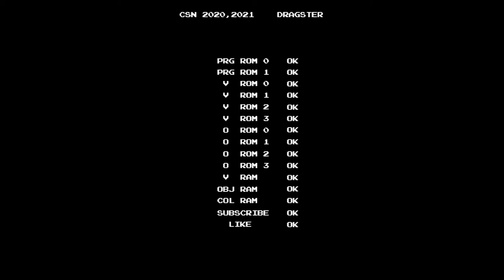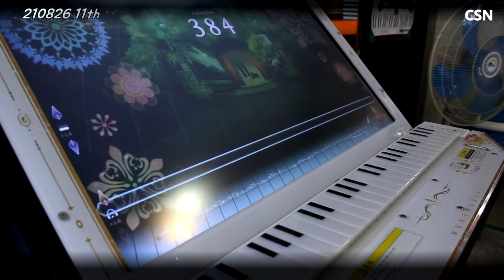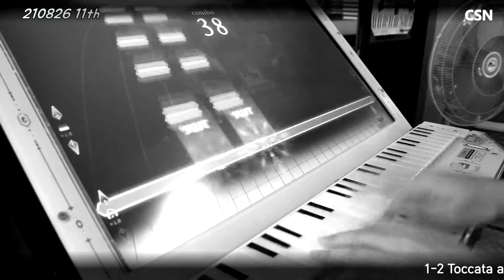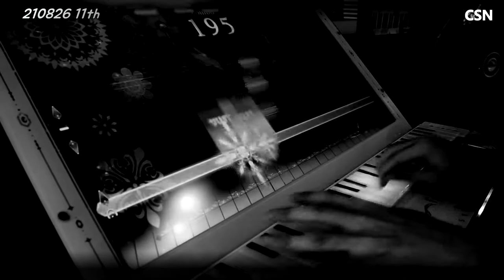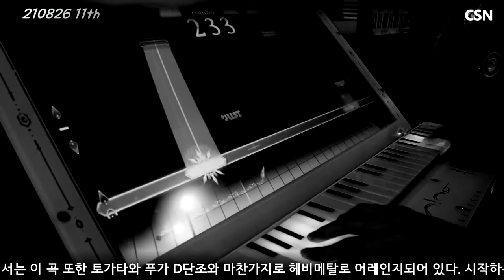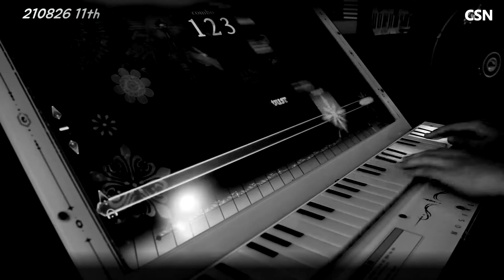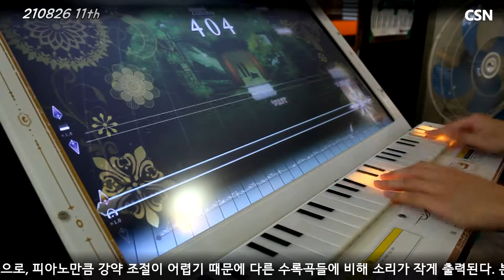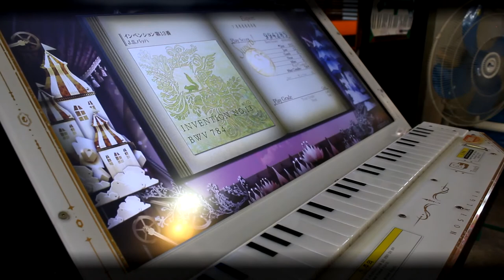[Arcade Play Series] 210826 노스텔지어 Op.3 / Nostalgia Op.3 #11 (W. 바흐)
피아노를 모티브로 제작된 코나미 사운드 시뮬레이션 게임 브랜드 [BEMANI 시리즈] 가운데 하나. 28개의 흰 건반을 사용한다. 실제 피아노와는 달리 검은 건반은 사용하지 않으며, 그저 흰 건반 위쪽에 장식으로 스티커로 붙여져 있다. 해당 건반은 플레이어가 어느 정도 힘으로 누르는가(타건하는가) 또한 인식한다. 연주하는 느낌은 피아노보다는 신디사이저 혹은 키보드, 또는 멜로디언의 건반을 누르는 느낌과 가깝다(누를 때 건반이 가볍게 눌려지는 것을 느낄 수 있다).
실제 피아노를 연주하는 것과 마찬가지로, 플레이어는 화면에서 노트가 내려올 때, 해당 노트에 대응되는 건반을 눌러야 한다. 그러나 실제와는 달리, 각각의 노트가 1개의 건반에만 정확하게 대응되지 않는다. 난이도에 따라서 대응되는 건반의 개수 및 노트의 폭이 달라진다. 가령 가장 낮은 난이도에서는 1개의 노트가 조작부 건반 5개에 대응되지만, 익스퍼트 레벨에서는 1개의 노트가 조작부 건반 3개에 대응되는 모습을 볼 수 있다. 경우에 따라서는 높은 레벨이라고 해서 더 적은 수의 조작부 건반에 노트가 대응되지 않는 모습도 확인할 수 있다.

본 작품은 2000년대 초반 동사의 작품 [키보드매니아]의 정신적 후속작으로도 간주되었었으나, 실제 피아노 혹은 신디사이저, 또는 오르간과 연주하는 데 있어서의 차이점, 혹은 정밀함 등등의 측면에서 제법 많은 차이점을 가지고 있다. [키보드매니아]에서는 게임 상에서의 노트가 정확하게 실제 조작부의 건반 하나에 대응되며, 흰 건반과 검은 건반을 모두 쓰고, 최대 4옥타브 분량을 연주할 수 있도록 되어 있다. 또한 채보를 그대로 악보로 쓸 수 있는 등 현실성을 따지면 이쪽이 더 높은 편.
다만 피아노를 모티브로 했다는 것을 특징으로 하기 위해, [노스텔지어 시리즈]에서는 클래식 혹은 재즈 카테고리가 따로 있으며, 해당 카테고리에는 유명 클래식이나 잘 알려진 피아노 곡 혹은 피아노로 어레인지한 곡들이 많이 수록되어 있다. 이를테면 쇼팽의 에튀드나 베토벤의 교향곡, 비발디, 바흐, 모차르트 등과 같은 서양 음악사에서의 중요 인물들이 남긴 작품들이 다수 수록되어 있다는 점이다. 그 외에도 들어보면 익숙한 곡들이 여럿 포함되어 있다.